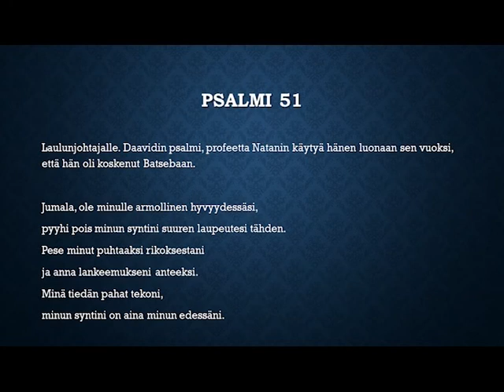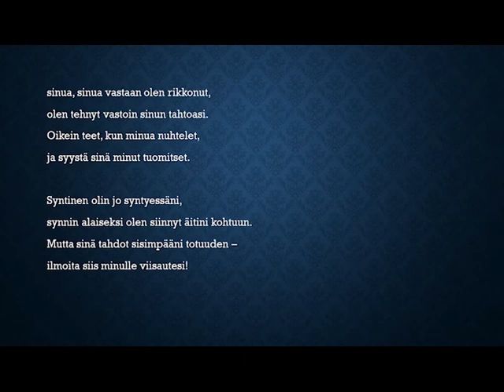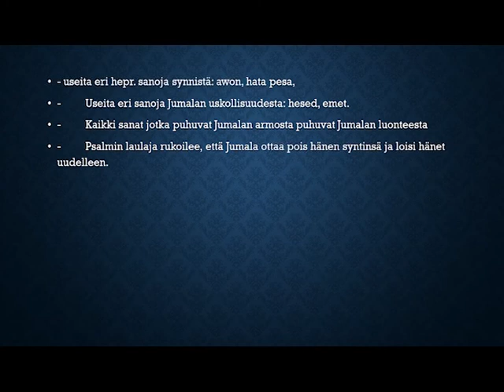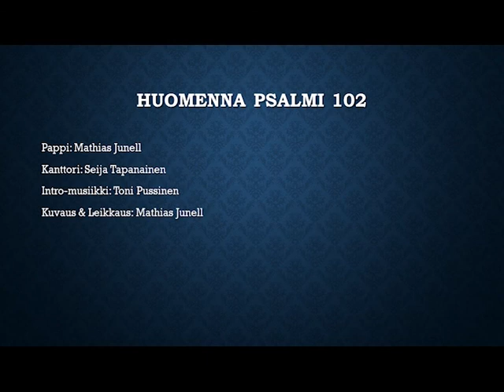7. Katumuspsalmia - psalmi 51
7. Katumuspsalmia Lappeenrannan kirkosta. Psalmi 51.